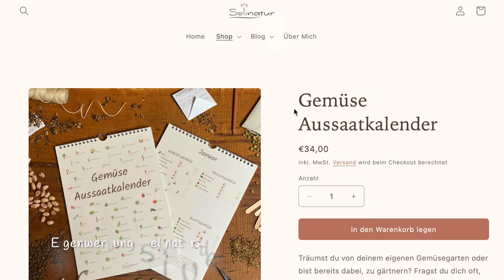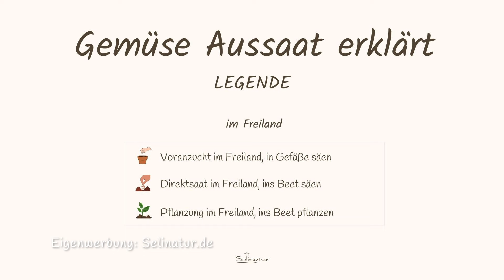Woran du jetzt im JUNI bei deiner AUSSAAT denken solltest! 🥬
Welche Gemüse zieht man im JUNI noch vor und was säst du direkt im Freiland aus? Ich zeige dir meine Aussaat und worauf du jetzt besonders achten solltest.